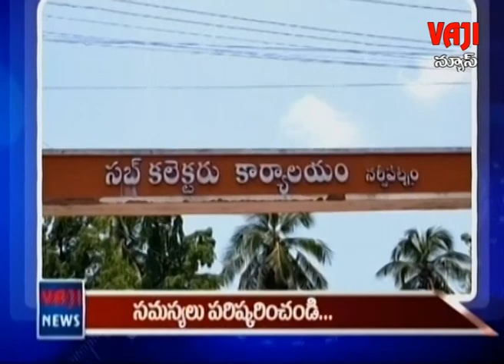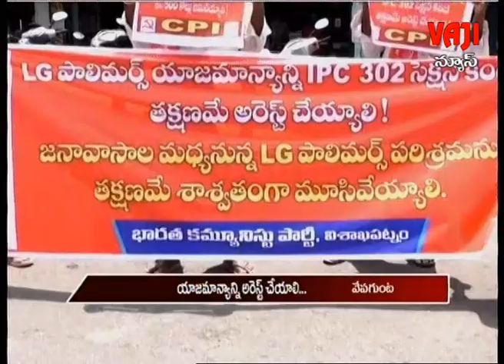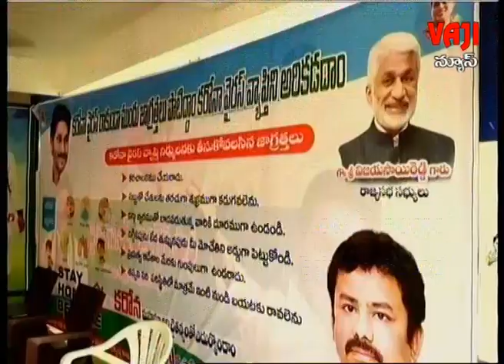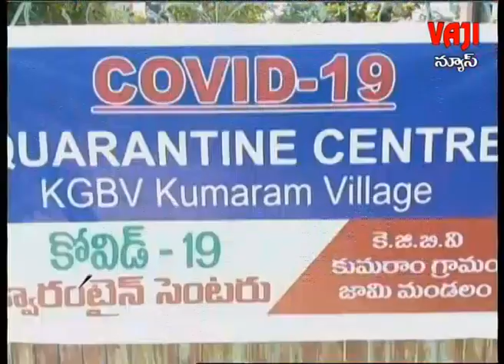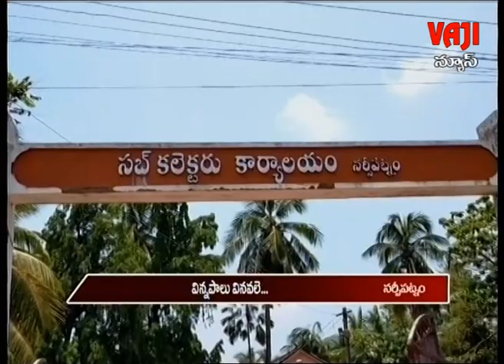13-5-2020 NEWS || VAJI NEWS VSP